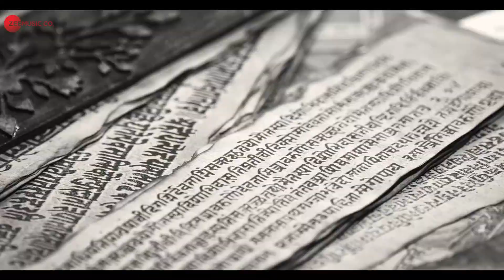Best of May |KARTAM BHUGTAM| BOLLYWOOD